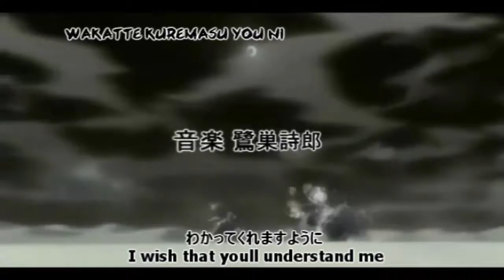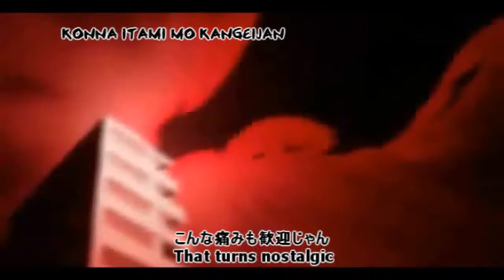mix revolution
heres my new and improve version of kenshin dance revolution, if you've likeded the kenshin one than you'll definitely wana see this one xD